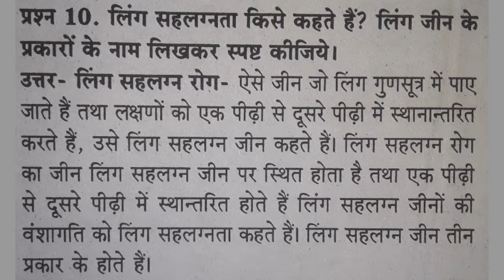लिंग सहलग्नता किसे कहते हैं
THANKS FOR WHOTCHING ❤️